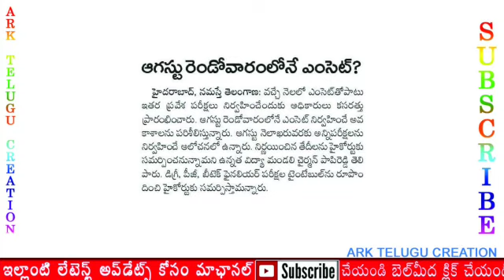Ts Eamcet Exams New Updates in Telugu||Eamcet New Latest Updates Telangana//ARK TELUGU CREATIONS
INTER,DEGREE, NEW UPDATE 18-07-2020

ts eamcet exam date 2020,
ts eamcet latest news 2020,
ts eamcet latest news today,
ts eamcet latest news today 2020,
ts eamcet 2020 exam latest news,
latest news about ts eamcet exam,
ts eamcet news,
ts eamcet news today,
latest news on ts eamcet 2020,
pgcet telangana,
pgcet telangana 2020 apply online,
pgcet telangana 2020 last date,
pgcet 2020 preparation telangana,

.support me.

✍️📽️🎙️Logo is Created by Alakanti Ramesh. 💻💻🎧🎶🎶🎶🎶🎶